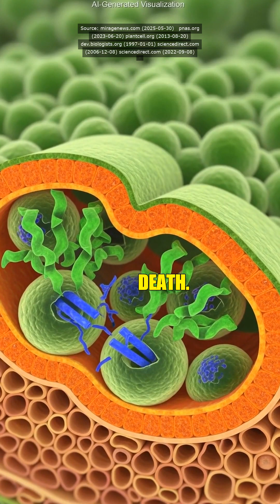Scientists Just Unlocked a Plant Defense Secret—Could This End Pesticides? Researchers from Rutgers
Scientists Just Unlocked a Plant Defense Secret—Could This End Pesticides?

Researchers from Rutgers University and Brookhaven National Laboratory have revealed the atomic structure of metacaspase 9—a crucial enzyme plants use to trigger defensive cell death and halt pathogen invasions. Using advanced X-ray crystallography at Brookhaven's National Synchrotron Light Source II, they captured exactly how this enzyme activates under acidic conditions common during infection. Understanding this mechanism lets scientists engineer targeted molecules to naturally boost plant defenses, potentially eliminating the need for pesticides. Their groundbreaking findings, validated in experiments on Arabidopsis thaliana, promise a major leap toward sustainable agriculture and global food security. (Source: Proceedings of the National Academy of Sciences, 2023; The Plant Cell, 2013)